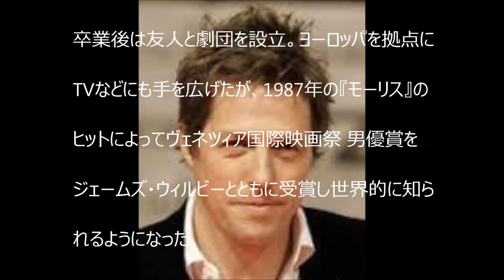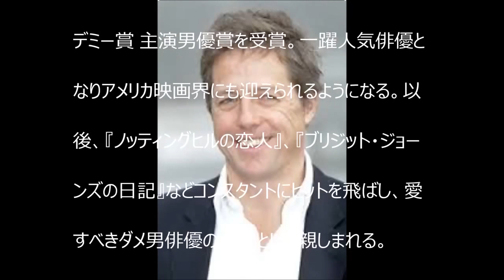A HOLLYWOOD ACTOR ヒュー・グラント（Hugh Grant、Hugh John Mungo Grant）は、イギリスの俳優【YoutubeJapan】